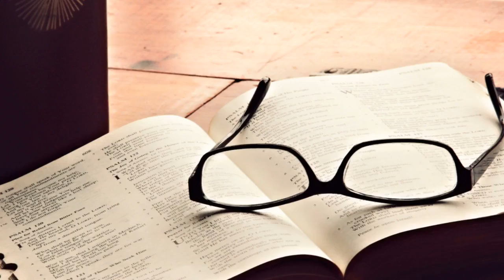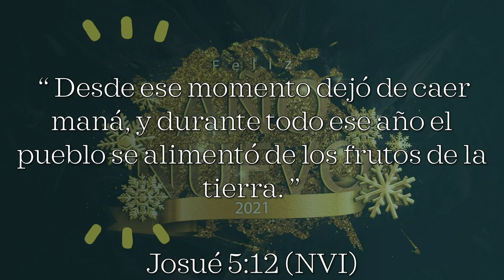Dios siempre nos esta ensenando algo nuevo Devocional Diciembre 28 2020